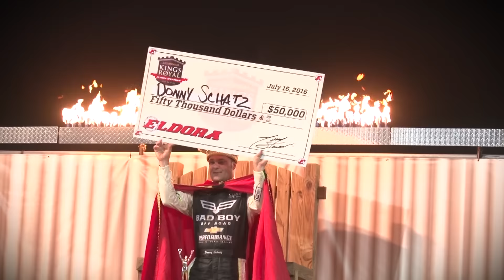World of Outlaws Craftsman Sprint Car Series | 2016 Season In Review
Highlights from an action packed 2016 World of Outlaws Craftsman Sprint Car Series Season!